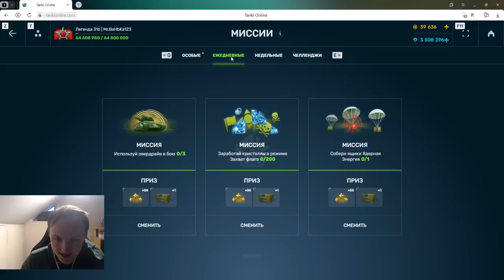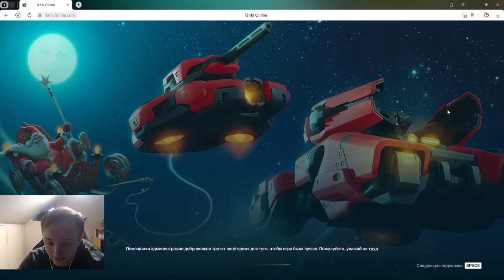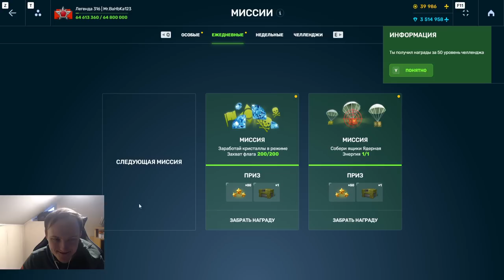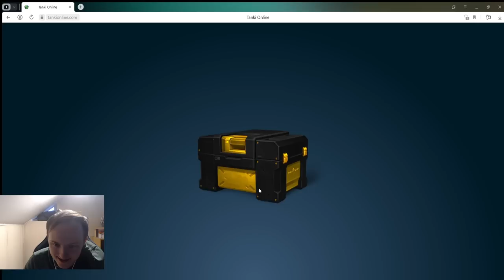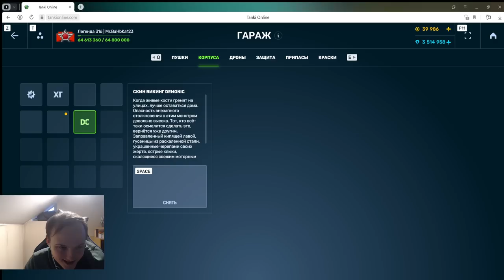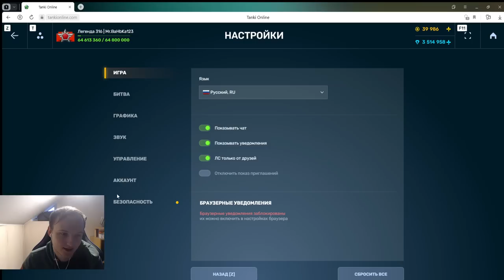Я НЕ ОЖИДАЛ! ОТКРЫЛ СКИН КОНТЕЙНЕР И ВЫБИЛ НОВЫЙ СКИН В ТАНКАХ ОНЛАЙН